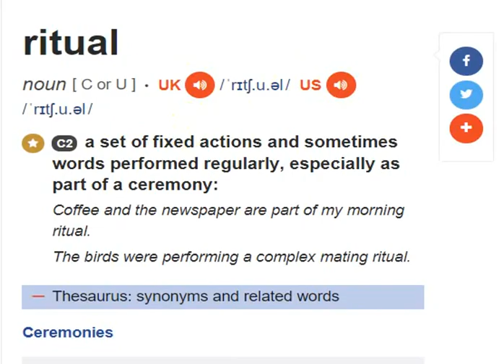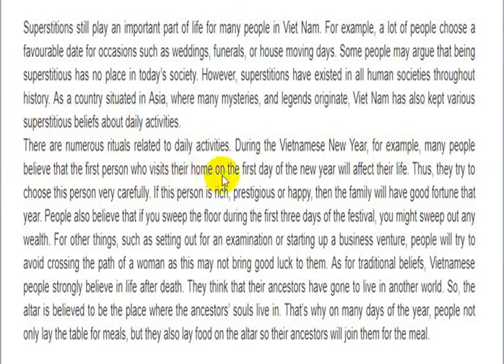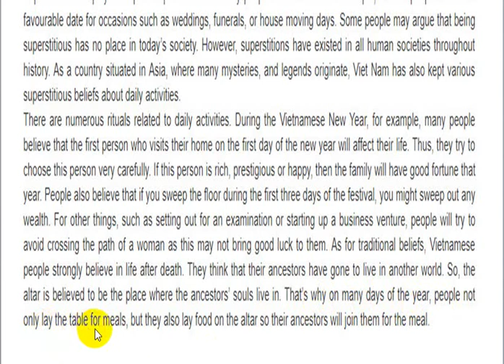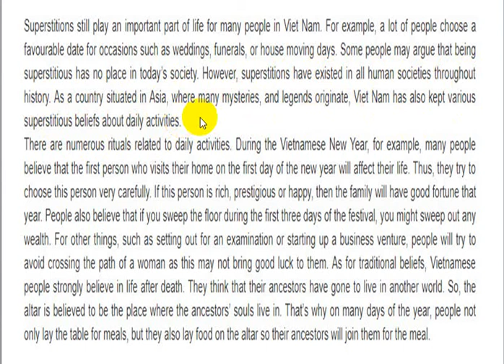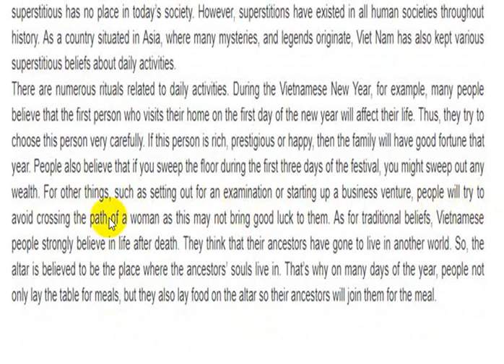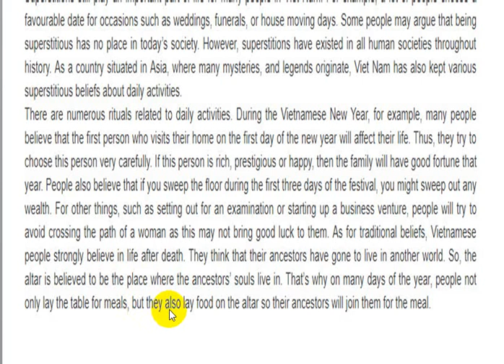unit 7 skills